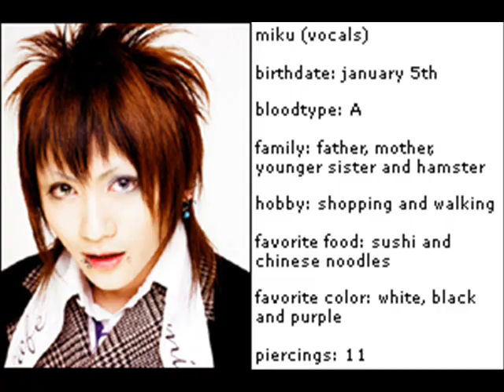Kiss Antic Cafe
Bou without makeup or coffee!!!lol, there's a picture that's really up close to his face, and like... he has brown hair!! But anyway, it looks really funny!! it's a photoslide I made of Antic Cafe, to the song KISS because I really like it. It's nothin' fancy cuz I suck at making photoslides, cuz I don't know what I'm doing. OK, thanks to Kikyochan, for sending me the song here it is